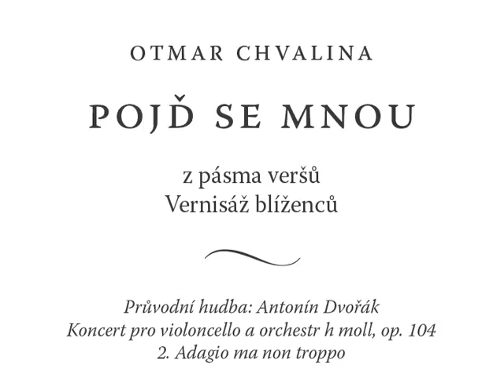Pojď se mnou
Otmar Chvalina
(z pásma veršů Vernisáž blíženců)
Průvodní hudba: Antonín Dvořák, Koncert pro violoncello a orchestr h moll, op. 104, 2. Adagio ma non troppo